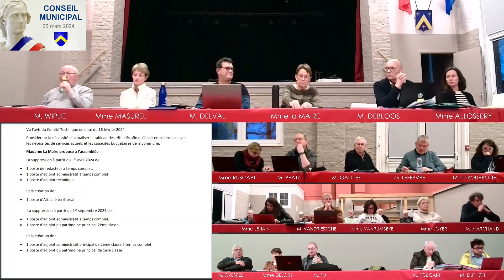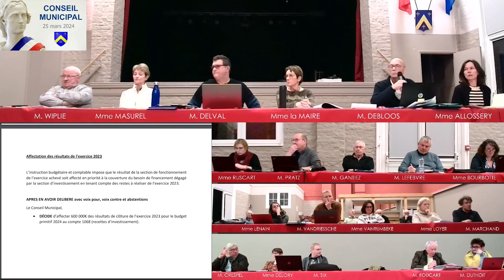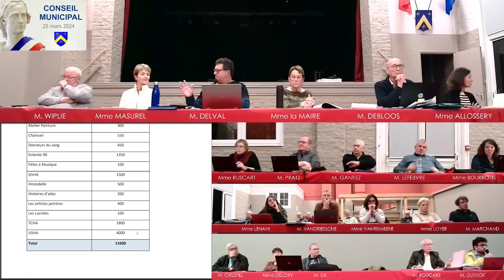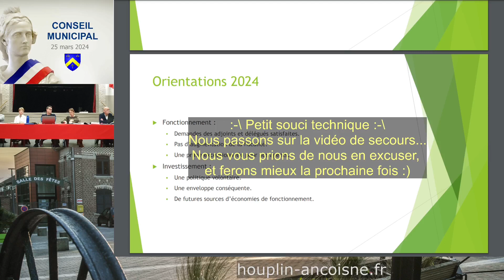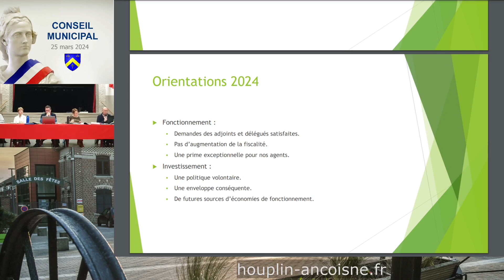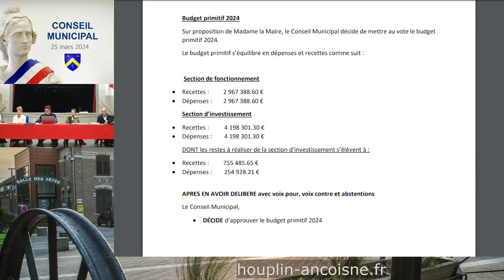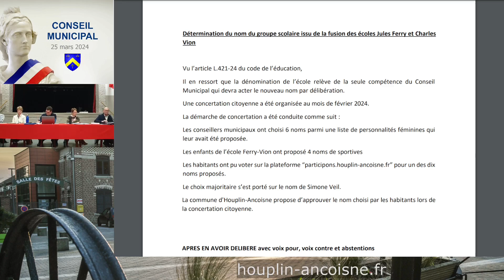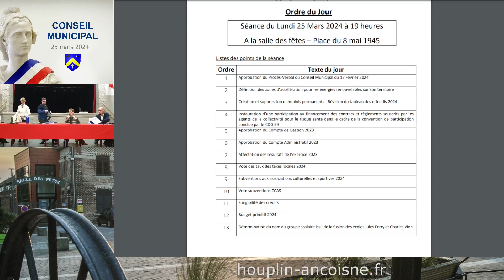Conseil Municipal du 25 mars 2024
Visionnez les débats du conseil municipal de Houplin-Ancoisne du 25 mars 2024.
Au sommaire :
00:00 Début de l'enregistrement
00:10 Appel des élus
COMMUNICATIONS :
01:40 Communications Parc Jean-Jacques Rousseau
02:30 Communications Chasse aux Oeufs
ORDRE DU JOUR :
03:38 Approbation du Procès-Verbal du Conseil Municipal du 12 Février 2024
09:47 Définition des zones d’accélération pour les énergies renouvelables sur son territoire
15:21 Création et suppression d’emplois permanents - Révision du tableau des effectifs 2024
20:02 Instauration d’une participation au financement des contrats et règlements souscrits par les agents de la collectivité pour le risque santé dans le cadre de la convention de participation conclue par le CDG 59
21:52 Approbation du Compte de Gestion 2023
26:45 Approbation du Compte Administratif 2023
33:44 Affectation des résultats de l’exercice 2023
40:00 Vote des taux des taxes locales 2024
44:12 Subventions aux associations culturelles et sportives 2024
49:42 Vote subventions CCAS
50:54 Fongibilité des crédits
54:25 BP 2024 : Présentation
59:00 BP 2024 : Travaux
1:03:42 BP 2024 : Sports & Associations
01:04:26 BP 2024 : Ecoles & Affaires scolaires
01:05:46 BP 2024 : Numérique
*** :\ Petit souci technique à partir de 1'09'32'', passage à la vidéo de secours, veuillez nous en excuser ***
01:10:19 BP 2024 : Les aînés
01:13:10 BP 2024 : Lecture du budget prévisionnel
01:31:03 BP 2024 : Sécurité
01:41:50 Détermination du nom du groupe scolaire issu de la fusion des écoles Jules Ferry et Charles Vion
QUESTIONS DIVERSES
01:45:16 Questions du groupe "Pour un village uni et responsable"

Les réutilisations d’extraits vidéo, même si elles ne sont pas interdites, devront être accompagnées d’une mention explicite : « Extrait du Conseil Municipal de la commune de Houplin-Ancoisne en date du [date] dont l’intégralité est disponible